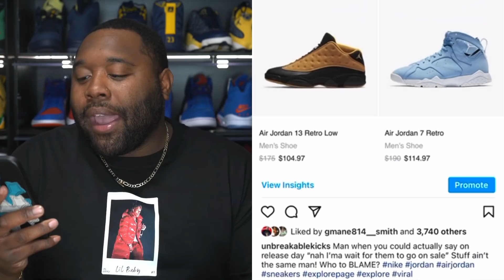WILL THIS EVER HAPPEN AGAIN? WHO’S TO BLAME FOR THE DOWNFALL OF SNEAKER CULTURE?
RESHOEVN8R!!!